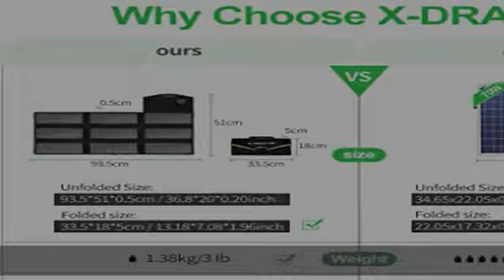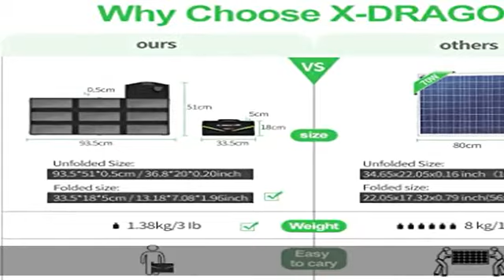X-DRAGON 70W Monocrystalline Foldable Solar Panel (5V USB with Solar IQ + 18V DC+ Parallel Port) Wa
X-DRAGON 70W Monocrystalline Foldable Solar Panel (5V USB with Solar IQ + 18V DC+ Parallel Port) Water Resistant Charger for Portable Generator,car Battery,Cellphone, Tablet,and More (18V 70W)